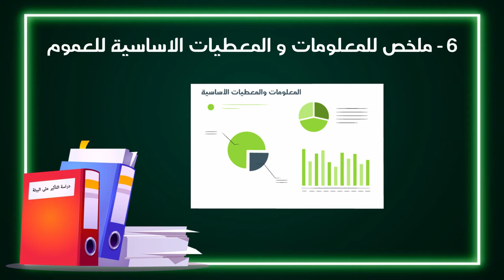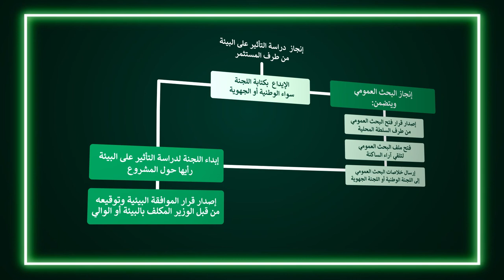دراسة التأثير على البيئة